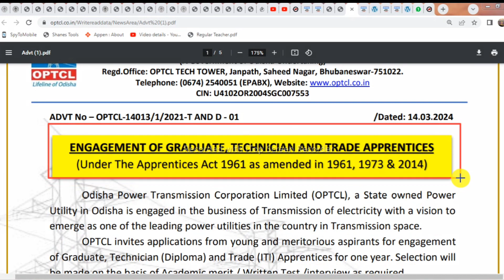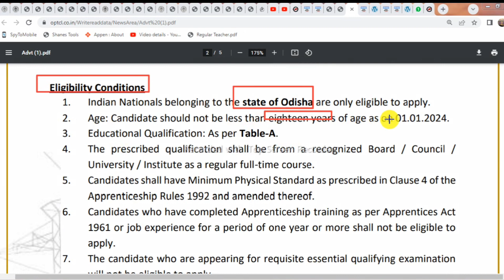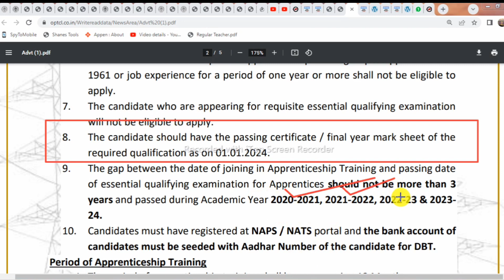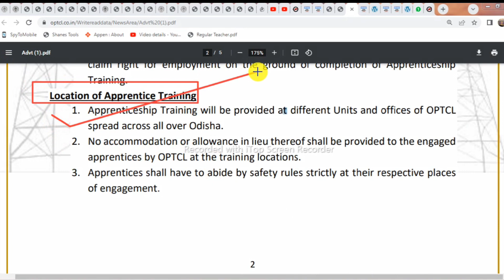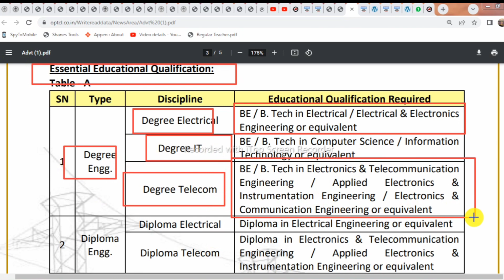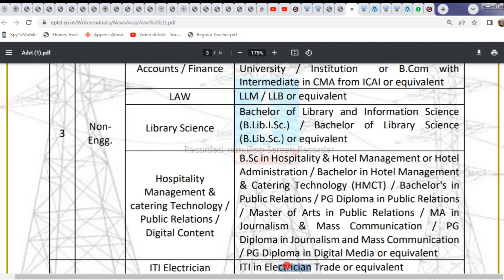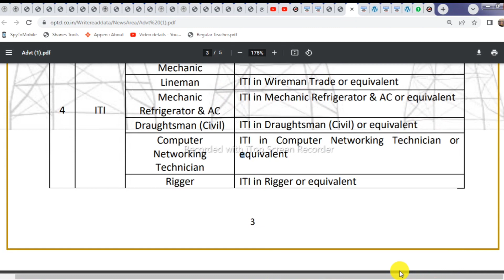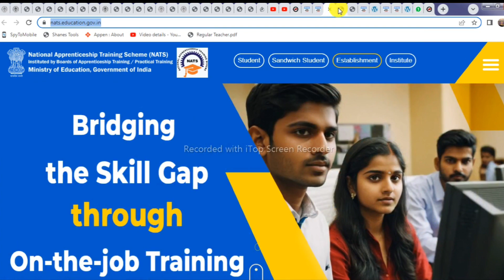OPTCL Apprentice Recruitment 2024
Odisha Power Transmission Corporation Limited (OPTCL) has given an employment notification for the Recruitment of Graduate,Technician & Trade Apprentice Vacancy.

OPTCL Management Trainee & Jr Management Trainee 2024

optcl job
optcl recruitment 2024 syllabus
odisha govt job recruitment 2024 notification